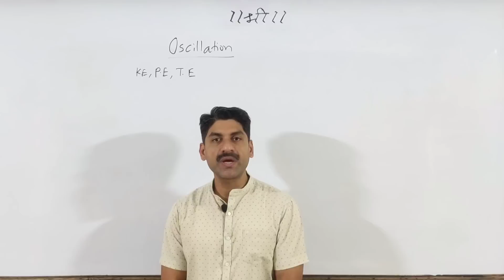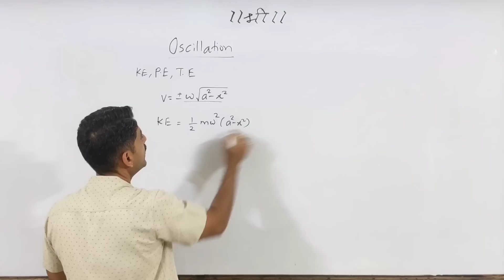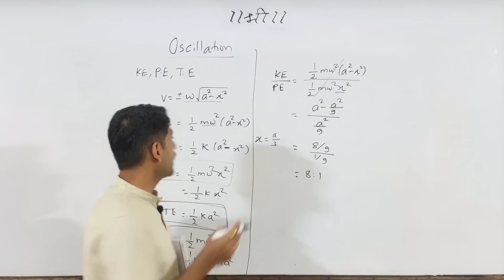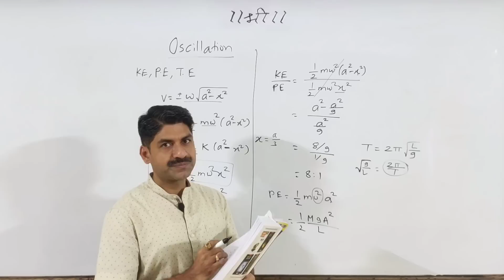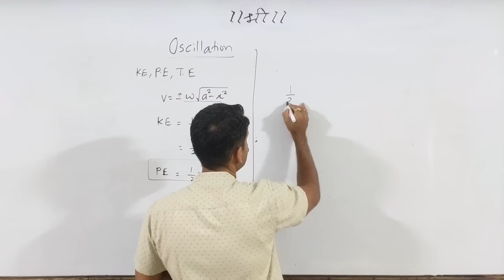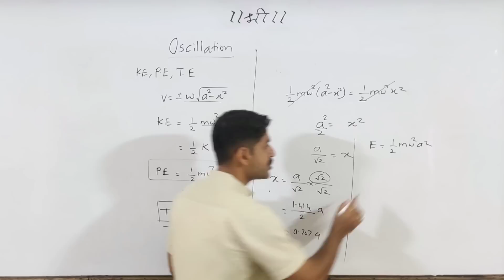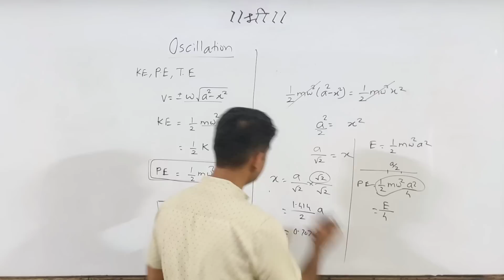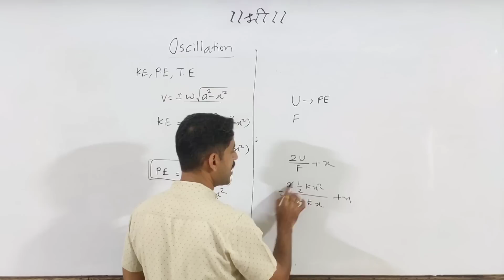Kinetic Energy, Potential Energy & Total Energy | Most IMP Concept | Oscillation | Physics | MHT-CET